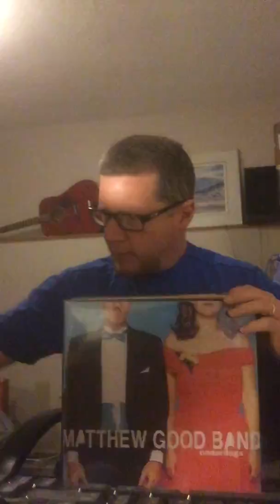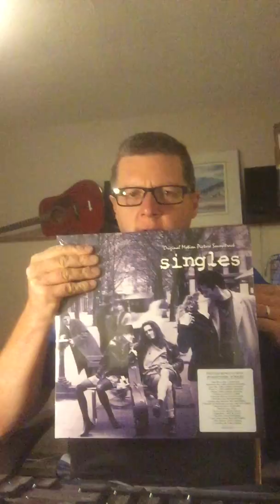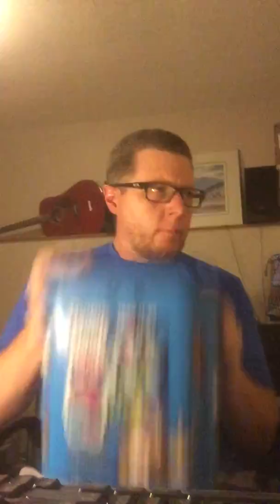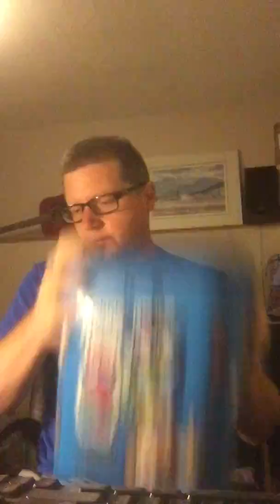winner picks a pair - LOV